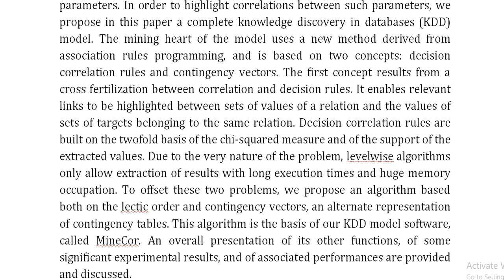Discovering Correlated Parameters in Semiconductor Manufacturing Processes A Data Mining Approach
IEEE PROJECTS 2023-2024 TITLE LIST

* Complete Source Code
* Complete Documentation
* Complete Presentation Slides
* Flow Diagram
* Database File
* Screenshots
* Execution Procedure
* Video Tutorials
* Supporting Softwares

Support Specialization
* 24/7 Support
* Ticketing System
* Voice Conference
* Video On Demand
* Remote Connectivity
* Document Customization